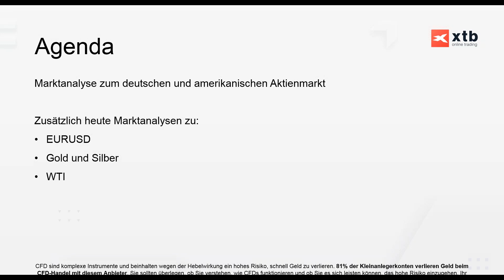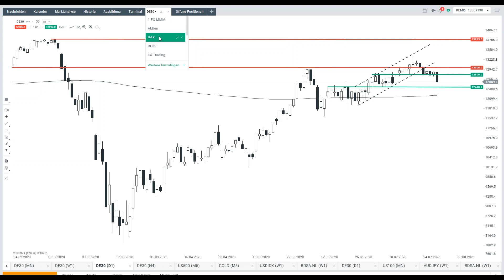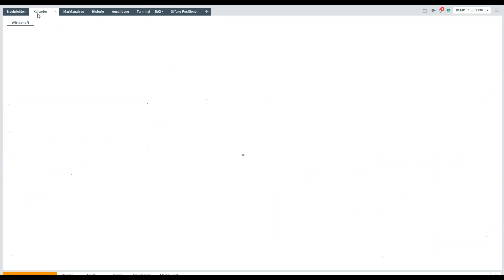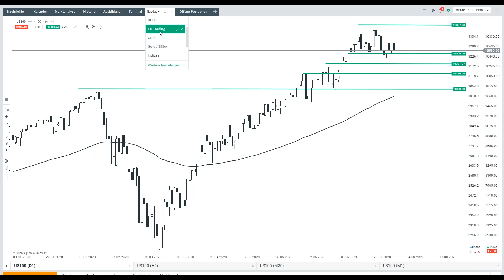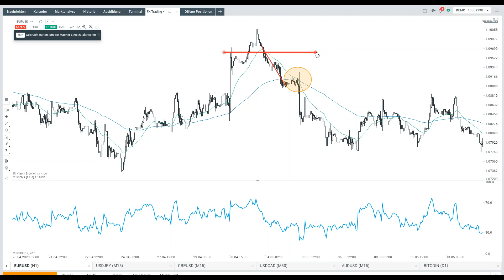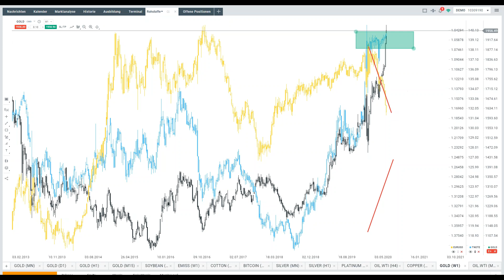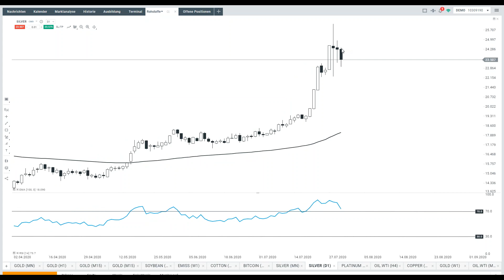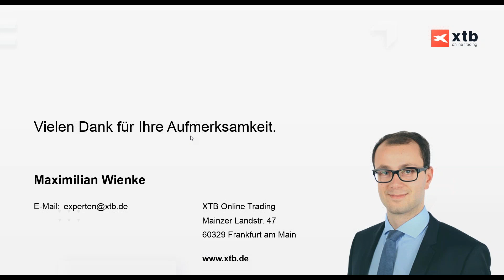Marktanalyse mit Max | 30.07.2020 | XTB